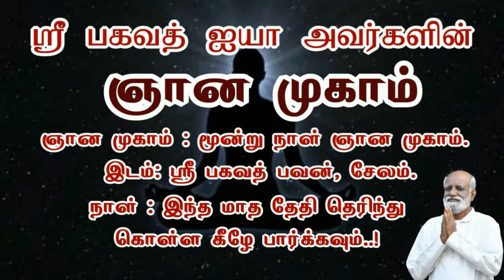ஆபத்தில் காக்கும் மிகப்பெரிய இந்த ஆற்றல் மனிதனுக்கு மட்டுமல்ல மிருகங்களுக்கும் உள்ளது Sri பகவத் ஐயா